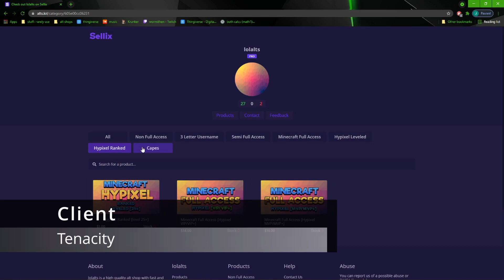watchdog is getting bad... (montage hacking & hack until ban)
ALTS.LOL -

other stuff: this is a VERY trusted shop and I have bought from here before, they don't scam, and they also sponsored me so like go buy from them and say that I sent u so that I get more alts

song : both by lukrembo (wine) (onion)
pack : some 1.8 pvp pack idk, and a minesense pack
discord(i need unbanneds for hypixel) : JustSkillNoBan#4637​​​​​​
config : private
recorded : (5/26/21)(5/27/21) by me
edited : 5/28/21 by me
VPN : vyper
thumbnail : the block was drawn by my friend, and the tenacity logo is from branding in the tenacity customer discord

additional stuff : I'm tired, next vid is gonna be sponsored by alts.lol again (hopefully), I might do verus cheating tho just bc its verus and you can go zoooooooooooooooom (but prob just hypixel hacking bc I'm gonna hopefully get sponsored but that may be like a side vid yk?)